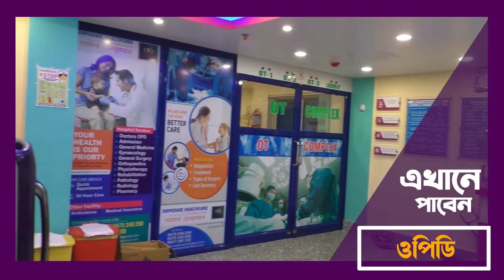বাঁকুড়ার সতীঘাটে আটকে চাল বোঝাই ট্রাক, সমস্যায় যাত্রীরা।—প্রতিবাদী আওয়াজ